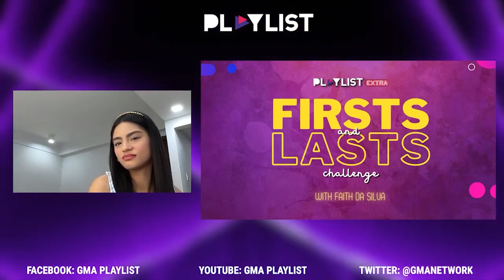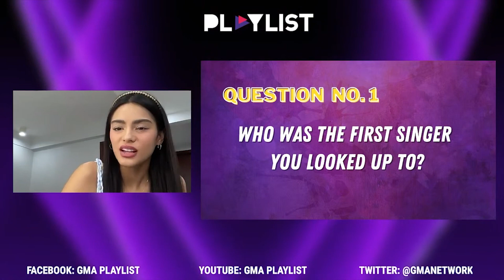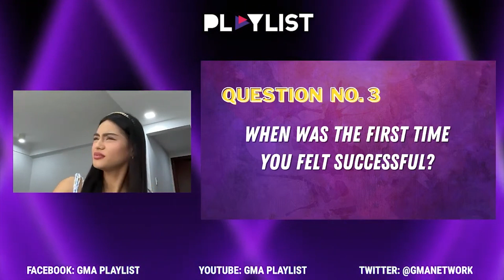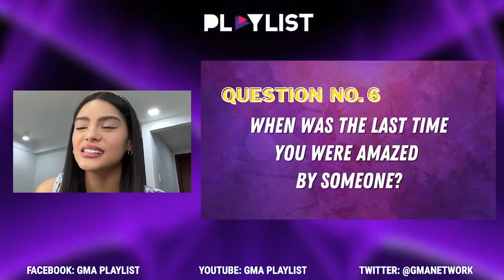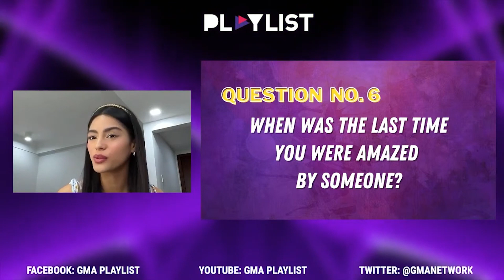Playlist: Faith Da Silva answers questions in “Firsts And Last Challenge”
Game na game na sinagot ni Faith Da Silva ang mga katanungan ng Playlist fam sa segment na ‘Firsts And Lasts Challenge’.